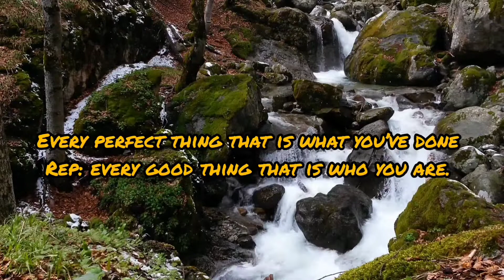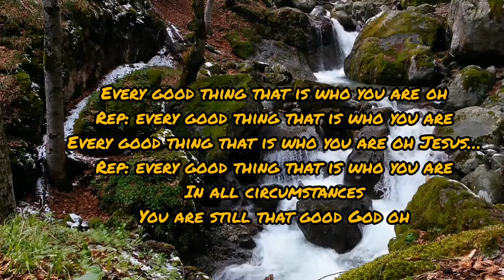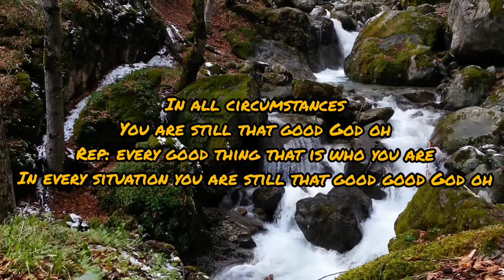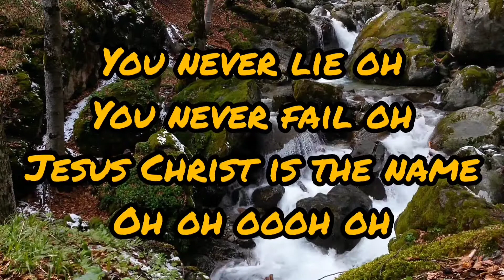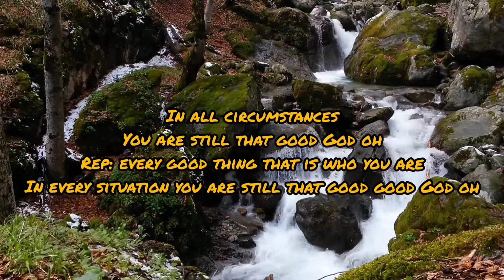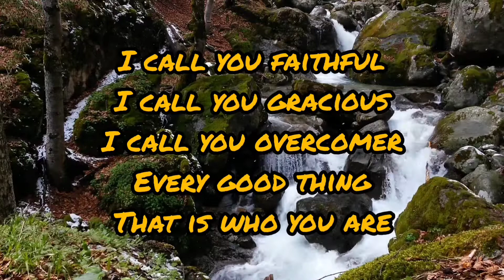I call you Faithful Lyrics - Stiv Divine